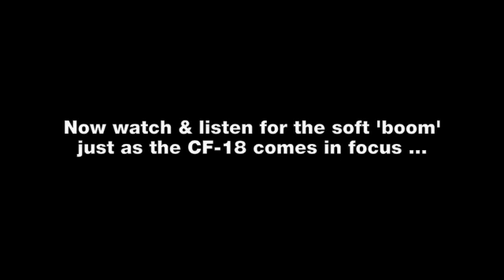CF-18 Hornet Almost Breaks Sound Barrier? - Toronto Air Show - CIAS 2008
During the Air Show on Sept 1st, the CF-18 just touches the sound barrier to create a soft sonic boom and visual plume that can be seen for a fraction of second. Sure it wasn't a REAL sonic boom, but could it's the closest I've seen (and other people around me agreed) as you can get at a Toronto Air Show. Never seen or heard that from any jet during a fly by in the last 5 years I've watched the show - just so cool to witness in person!

Filmed in HD Aug 30 & Sep 1, 2008